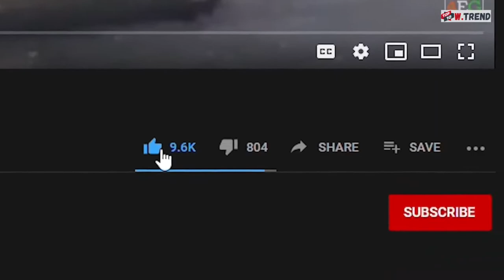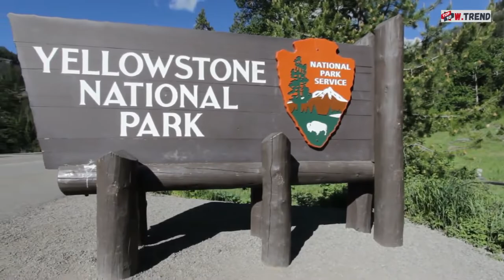TOP 12 Most Beautiful Places You Won't Believe Exist |You Have To Visite Them HD